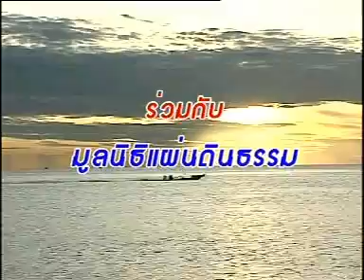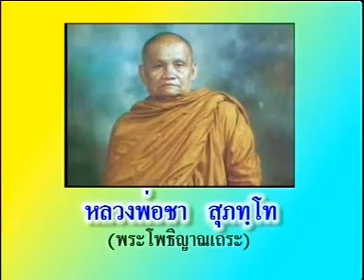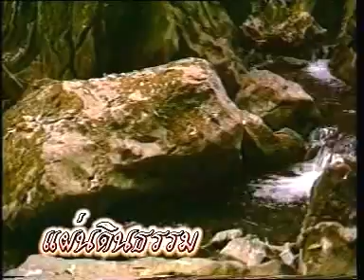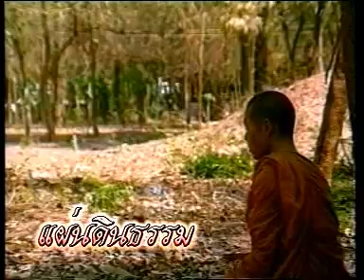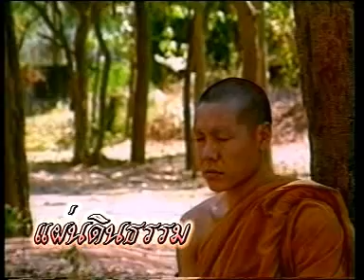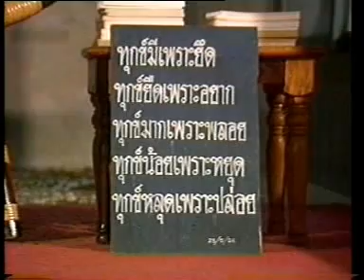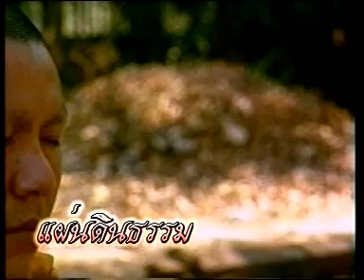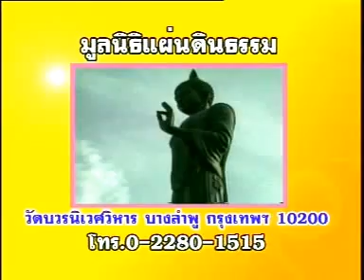การฝึกใจ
พระธรรมเทศนาพระโพธิญาณเถร (ชา สุภทฺโท) แห่งวัดหนองป่าพง จังหวัดอุบลราชธานี...